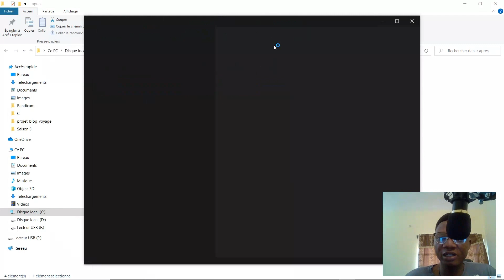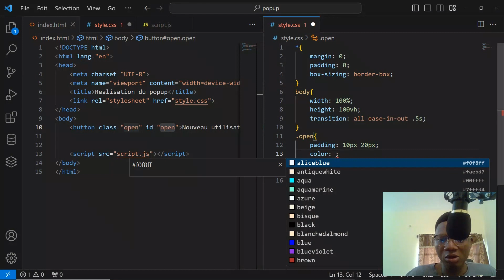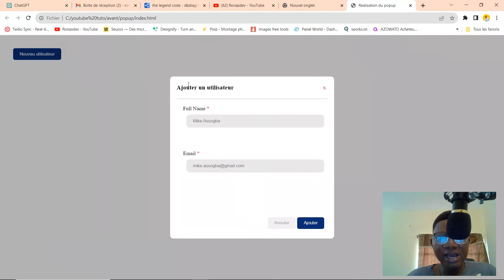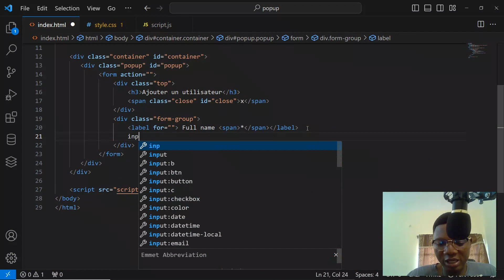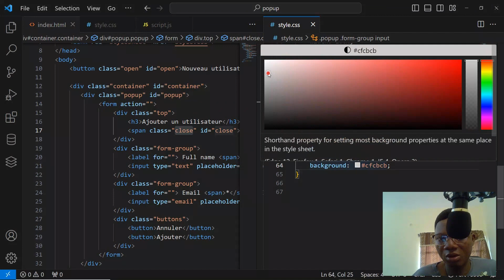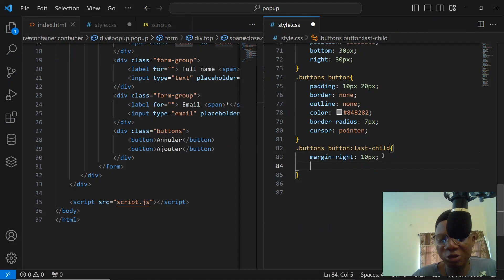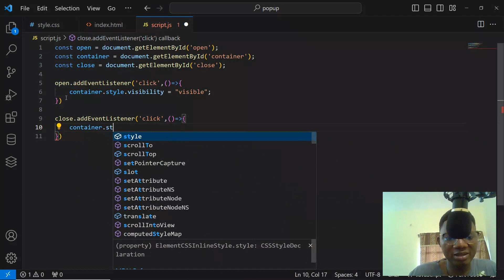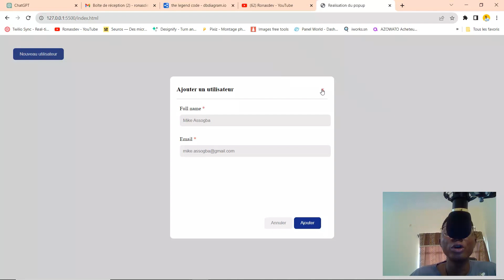Comment réaliser un modal de popup de A à Z avec du HTML CSS JS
N'oubliez pas de me contacter en cas du besoin.